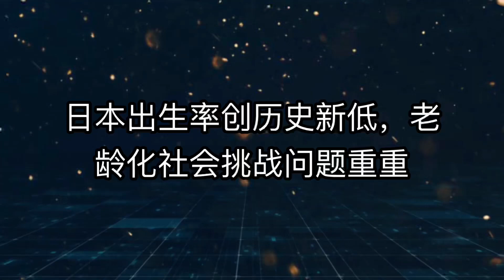日本出生率创历史新低，老龄化社会挑战问题重重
日本去年的出生率创历史新低，延续了七年的下降趋势，进一步加剧了其老龄化社会的挑战。据日本厚生劳动省统计，2022年日本新生儿数量降至799,728人，同比下降5.1%，为1899年开始记录数据以来的最低水平。报告称，同期死亡人数上升8.9%至158万人。
出生率下降意味着日本将有更少的劳动力和更少的纳税人来维持这个世界第三大经济体在未来几年的发展。 其老龄人口占总人口的比例比其他任何国家都高，照顾老龄人口的成本不断上升，正在耗尽该国的金库，使其成为世界上负债最多的国家。
日本的邻国也面临着类似的问题。2022年，韩国的生育率为多年来世界最低，降至每名妇女生育0.78个孩子， 据该国统计局称，人口老龄化加剧了经济挑战。该国生育率已经在世界银行追踪的260多个国家中垫底。

老龄化的后果是显而易见的。人口老龄化导致人口结构失衡，劳动力短缺，社会保障支出上升，医疗保健和养老金等社会福利成本剧增，政府面临着巨大的财政压力。这些挑战可能会对国家的经济增长和社会稳定造成负面影响。
老龄化导致了劳动力短缺。老年人口增加，劳动年龄人口减少，意味着社会上的人力资源越来越稀缺，这对于经济的发展造成了严重影响。劳动力短缺会导致企业生产力下降，影响国家的经济增长。
老龄化还导致了社会保障支出上升。随着老年人口比例的增加，国家需要支付更多的医疗保健和养老金等社会福利成本。这会对国家的财政状况造成严重影响，对政府的财政压力增加。
老龄化也会对社会稳定产生负面影响。老年人口增加，社会上的年轻人和老年人的比例失衡，这可能会导致社会分化和不满情绪。这种社会分化会进一步加剧社会稳定的危机。